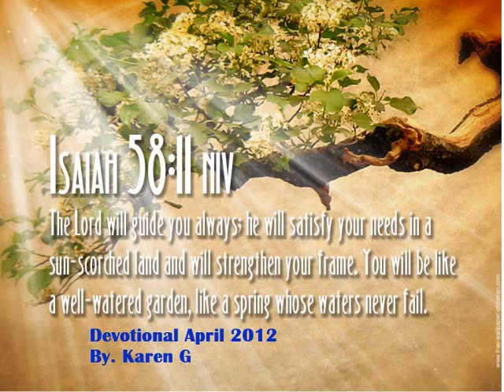Daily Devotion April 20 2012,What is it with These Hummingbirds.wmv